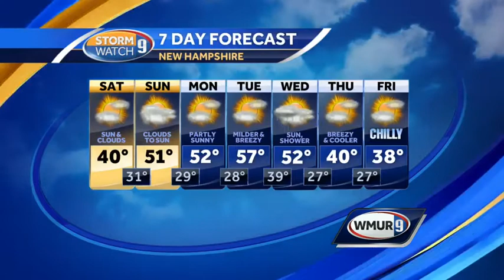Josh's Saturday Webcast